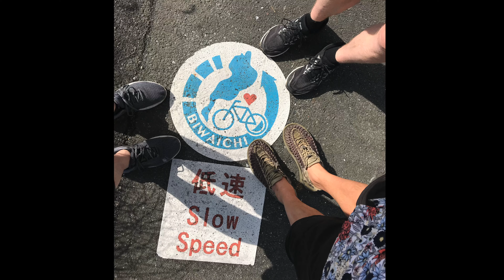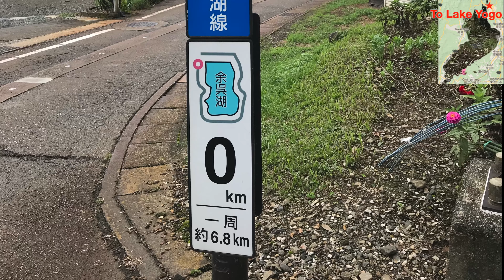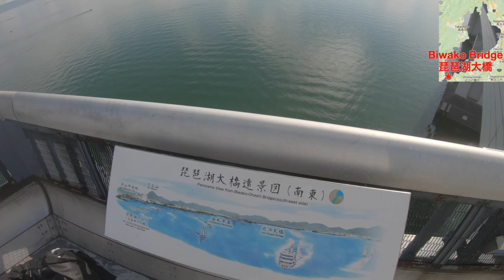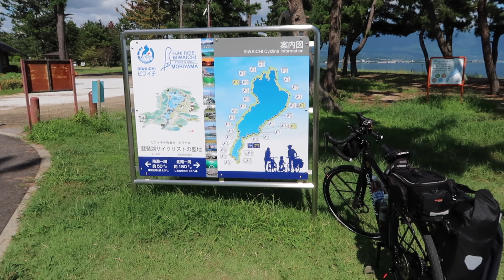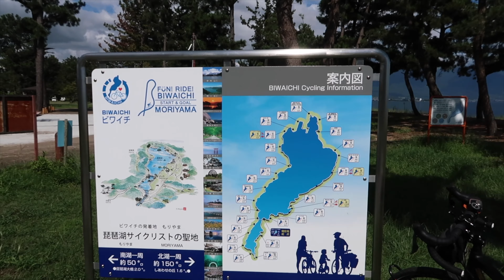Cycling: Lake Biwa びわこ一周 [Bike Camping]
In this Flip Flop Navigator adventure we go bike camping around the biggest lake in Japan, Lake Biwa in Shiga prefecture. We started at the shinkansen station in Maibara, then circumnavigated the lake in 3 days of riding and 2 nights of camping :) Enjoy!!!

Yummu - Text Me Records / Leviathe

Ngoni - The Mini Vandals featuring Mamado Koita and Lasso